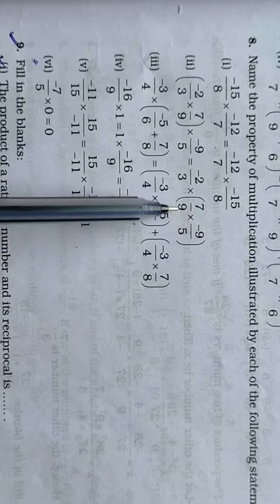Q.6 to Q.9 of exercise 1D class 8 R S.Aggarwal Maths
Solutions of Q.6 to Q.9 of exercise 1D class 8 R S.Aggarwal Maths